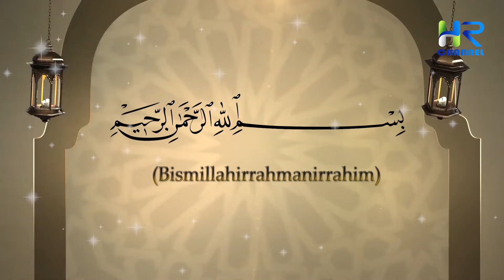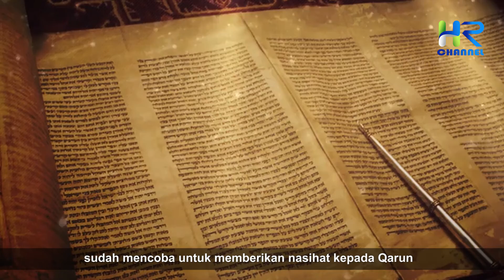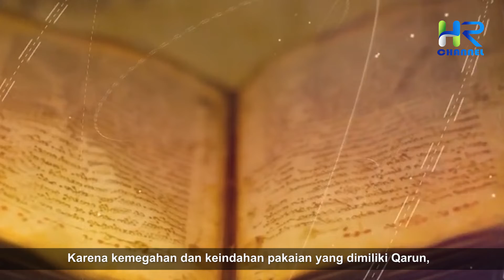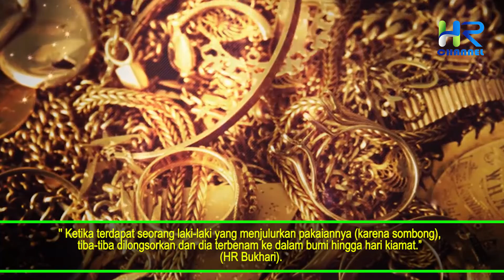Kisah Qarun, Orang Paling Kaya Pada Zaman Nabi Musa. Awal Mula Istilah Harta Karun..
Qarun adalah orang paling kaya pada zaman Nabi Musa A.S. . Qorun adalah sosok manusia yang pernah hidup di muka bumi yang diberi kekayaan yang luar biasa oleh Allah SWT. Begitu banyak kekayaan yang dimilikinya, sampai-sampai Kunci untuk menyimpan harta kekayaannyapun sangat berat sehinga harus di pikul oleh beberapa orang yang kuat. Kisahnya diabadikan dalam kitab suci Alquran agar menjadi hikmah dan pelajaran bagi seluruh umat manusia.
Lantas bagaimana Kisah Qarun ? Orang yang diberikan kekayaan luar biasa oleh Allah SWT, namun di akhir hidupnya ia mati di tenggelamkan oleh Allah bersama hartanya ke dalam bumi akibat kesombongan dan keangkuhannya. Simak terus video ini,  namun sebelum lanjut ke videonya silahkan tekan tombol subscribe dan tombol lonceng dibawah ini sebagai bentuk dukungan kalian, agar channel ini tetap terus menyebarkan informasi seputar islam.

 kisah qorun yang sombong kisah qarun orang kaya yang sombong qarun dalam kisah qarun dan hartanya
qorun,kisah qorun,kisah qorun yang allah tenggelamkan,kisah harta qorun,kisah qorun di zaman musa